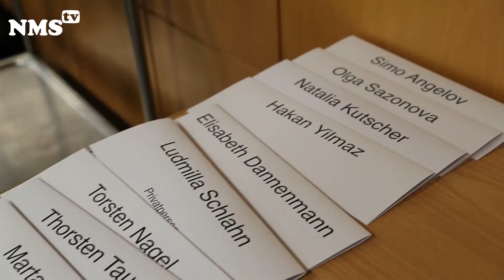الطاولة المستديرة للتسامح والديمقراطية - Der Runde Tisch für Toleranz und Demokratie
الطاولة المستديرة للتسامح والديمقراطية
تأسست فى ربيع عام ٢٠١٠
تنظم وتدعم الأحداث التي تتصدى لميول كراهية الأجانب وميول التطرف اليمينى.
بينما نحن فى العموم ضد أي شكل من أشكال التطرف والعنف، فإن المشكلة التي نواجهها هنا بالتحديد هي التطرف اليميني. وقد جمعنا ذلك ويظل يجمعنا مرة كل ثلاثة أشهر إلى هذه الجلسة العامة.
كان هناك ٣٦ شخصًا هنا اليوم، وهو أمر لا يصدق. وهم دائما ما يعودون لمناقشة ما نريد القيام به.
من يجلس على الطاولة المستديرة؟
حوالي ٤٠ منظمة من نويمونستر. المنظمات السياسية، أي الأحزاب الموجودة في المجلس، وكنائس كلا الطائفتين الدينيتين، ومساجد، وأندية رياضية. ينضم إليها كذلك ممثلو المدارس كما أن "التحالف ضد اليمين" هو أيضاً جزء من الطاولة - تنوع كبير لا يمكن تخيله على نطاق أوسع.
ما أهمية الطاولة المستديرة بالنسبة لنويمونستر؟
تكمن أهميتها فى اجتماع العديد من المجموعات والنوادي والجمعيات والأحزاب وكذلك الكنائس والعقائد المختلفة وعملها معًا ضد أنشطة اليمين المتطرف وعلى تخطيط الإجراءات المناسبة للتصدى لها.
تحتاج المدينة إلى أساس متين، هى ليست مجرد البقعة الكبيرة وعالم الأعمال، بل هى كذلك قناعة. بالنسبة لنا، من المهم احترام وتطبيق القوانين الأساسية، كما أنه من المهم أن نتعامل مع بعضنا البعض بشكل ديمقراطي وذلك لحفظ السلام، فهو أمر فى غاية الأهمية.
لدينا هنا فرصة جيدة لتقديم ما نقوم به ونقره أثناء الاجتماعات عن طريق السياسة المحلية للمجلس.
ماذا يميز الطاولة المستديرة؟
يميزها الانفتاح والنطاق الواسع، حيث ينضم إليها ممثلون بداية من ممثلى حزب اليسار إلى ممثلى الكنيسة الكاثوليكية وكذلك المساجد. اتساع هذا النطاق هو ما يقوى عزيمتنا ويشكل أساسًا رئيسيا بالنسبة لنا.